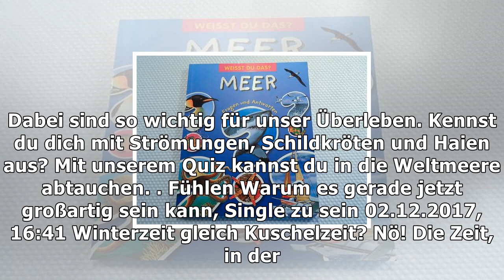Was weißt du über das meer?